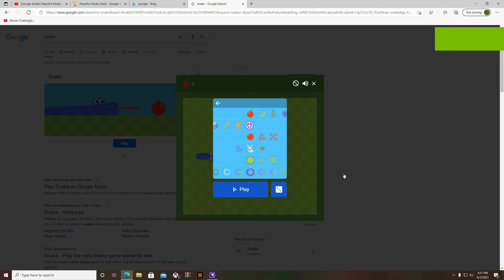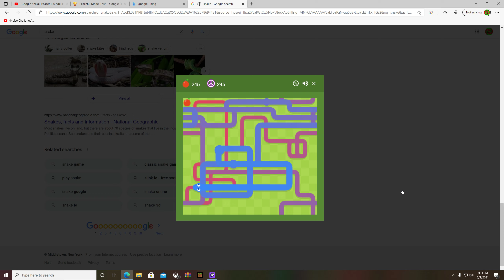[Google Snake] Peaceful Mode in 7:24.480 (All 252 Apples, Fast, Standard, 1x Multi) Any% Glitchless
I thought I would make an all apples run since I made a 25 apples run so I thought I would give this a try, here is my old run on speedrun.com

Once again, played on edge, searched google.com, then searched snake.
This run is this time in 1440p60